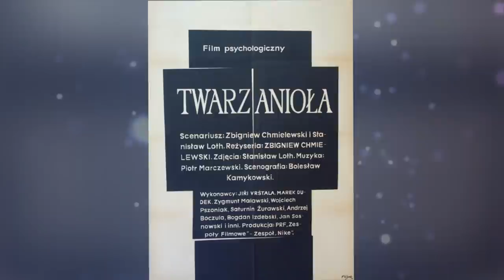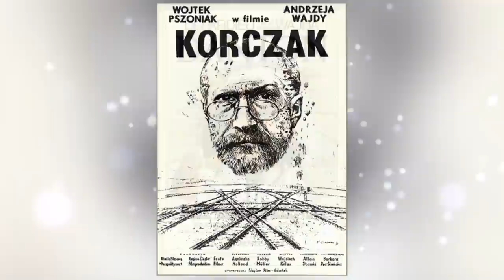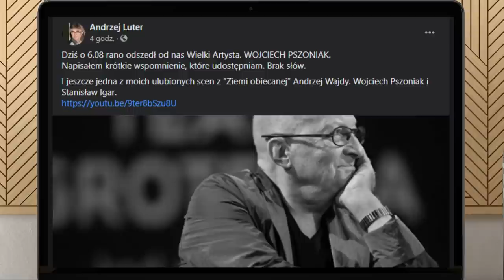Wojciech Pszoniak nie żyje. Odszedł wielki aktor filmowy i teatralny.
Wojciech Pszoniak nie żyje. Odszedł wielki aktor filmowy i teatralny. Dziś rano, 19 października zmarł w wieku 78 lat Wojciech Pszoniak. Wybity aktor przegrał walkę z wyniszczającą chorobą. Zaliczany był do ścisłej czołówki najsłynniejszych polskich aktorów powojennego teatru i filmu. Już za życia uważany był za jedną z najciekawszych osobowości aktorskich ostatnich 40 lat. Nagradzany i utytułowany Pszoniak zachwycał na deskach teatrów, również tych zagranicznych, jednak największą sławę przyniosła mu kariera filmowa. Jak wyglądała jego droga? Od czego zaczynał? W jakich produkcjach zasłynął i co sprawiało, że był tak wyjątkowym artystą? Poznajcie życie Wojciecha Pszoniaka i pożegnajcie wielką osobowość kina i teatru.